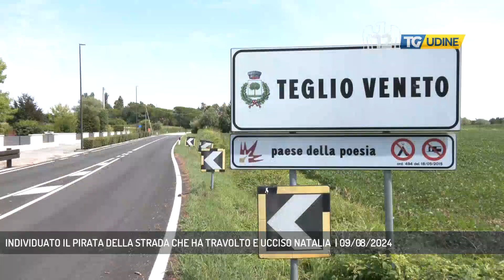INDIVIDUATO IL PIRATA DELLA STRADA CHE HA TRAVOLTO E UCCISO NATALIA | 09/08/2024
TG Udine 09/08/2024 - PORTOGRUARO - Il pirata della strada che lunedì scorso a Portogruaro ha investito e ucciso Natalia Cristante,  è stato individuato.  ||  E' durata 5 giorni la caccia al camionista che ha travolto e ucciso Natalia Cristante, in sella alla sua bicicletta.E' un cinquantenne italiano, autista di una autocisterna.I carabinieri sono riusciti a risalire al mezzo grazie agli elementi rinvenuti sul luogo dell’incidente e alle telecamere della zona. L’autocisterna è stata identificata in un orario compatibile con quello dell’investimento e presentava tracce con ogni probabilità di sangue umano. Tracce che verranno esaminate anche dal Ris dei Carabinieri, per verificare se il Dna è propio quello dell' 81enne friulana residente a Teglio Veneto.L’autista del mezzo pesante sarà presto iscritto nel registro degli indagati per omicidio stradale e omissione di soccorso. Alle prime domande dei Carabinieri, ha riferito che non si sarebbe accorto di nessun impatto mentre percorreva la provinciale 93, in via Udine in località Portovecchio direzione Portogruaro, una strada molto trafficata.  Ad avvistare il corpo della donna riverso a terra, a bordo strada oramai privo di vita, mentre le auto sfrecciavano a tutta velocità, all'altezza dello svincolo per la Ferrata,un automobilista in transito che ha subito chiamato i soccorsi. La notizia in poche ore è arrivata in paese, a Teglio Veneto.La vittima, originaria di Cordovado  era molto conosciuta, anche per un passato come volontaria in aiuto dei bisognosi, e poi a Cordovado dove vive tutt’ora la sorella. Le indagini, coordinate dalla Procura di Pordenone, proseguono con l’autopsia disposta sulla vittima, affidata al medico legale Antonello Cirnelli. - Intervistati OSCAR CICUTO Sindaco di Teglio Veneto (Al Telefono) (Servizio di Nicola Marcato)  - Segui TV 12 anche sul digitale terrestre! Visita il sito tv12.medianordest.it